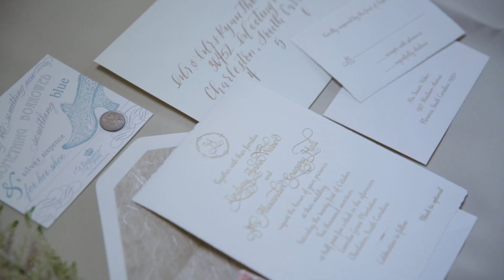Lindsay and Alex's GORGEOUS Wedding @ Lowndes Grove Plantation Wedding Venue, Charleston SC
Lindsay and Alex married in beautiful historic Charleston at the scenic Lowndes Grove Plantation wedding venue.

Meet Charleston Wedding Videographer: Ruby Riot Creatives (formerly Nest Productions -- We've "flown the Nest!" -- same amazing video team, just a new brand a facelift!)-- Your new bestie. We're a team of destination wedding videographers based out of Charleston, SC with souls, senses of humor, families, and slight addictions to cat memes.  We don't take ourselves too seriously and our mission is simple: make sure you have the best destination wedding videography experience humanly possible.

to hear more about our vibe, watch some embarassing behind the scenes videos of us acting like idiots, and learn about what we offer that's earned us over 85 five star reviews (in the last two years) from couples working with us on their destination wedding day.

"The advice I saw when trying to decide to book a destination videographer is absolutely true- Ruby Riot Creatives wedding videography was the one vendor I didn't know I needed/almost didn't book, but ended up being the best choice I made during the entire wedding planning process. We definitely would have regretted not having the team there! They worked with us on building a package that was exactly what we wanted, were professional (and stylish!) at the wedding, had great ideas, and WOW! Did they deliver. I couldn't believe how fast we got our video collection back to us, and even included bonus clips! It was amazing to watch the video during our honeymoon to relive the wedding from our guest's eyes- Ruby Riot Creatives wedding videography captured every key moment and then some. Not only amazing videographers, but we made life long friends as well! I would HIGHLY recommend Ruby Riot Creatives!!!" - Sara

This wedding wouldn't be possible without our incredible team of vendors:
Wedding Planner // Sweetgrass Social
Ceremony Officiant // Gary Beson
Ceremony Music // Classical Charleston
Florist // Branch
Catering // PPHG
Cake // PPHG
Videographer // Ruby Riot Creatives
Wedding Artist // Ben Keys
Band: Loose Chain
Rentals: OOH! Events and Snyder
Lighting: TEC
Exit Transportation: Vintage Bentley - Tri County Transportation
Hair / Make Up: Charlotte Belk
Accommodations // Courtyard Marriott (Calhoun Street), Hilton Garden In Charleston Waterfront, Charleston Place, Courtyard Marriott Charleston Waterfront